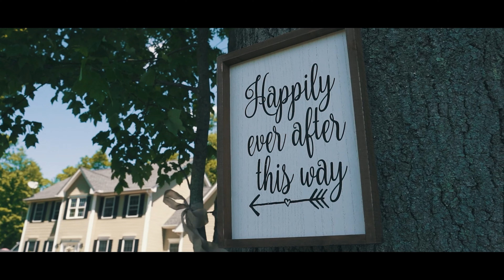Sarah & Antony 4K Cinematic Trailer